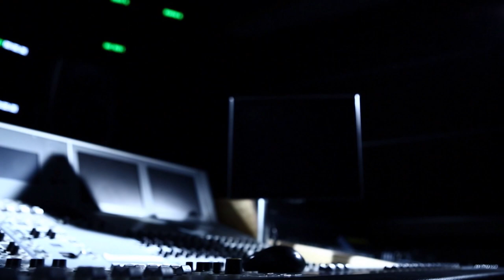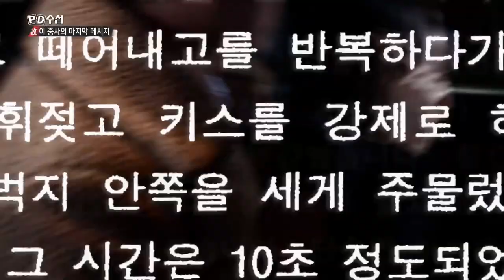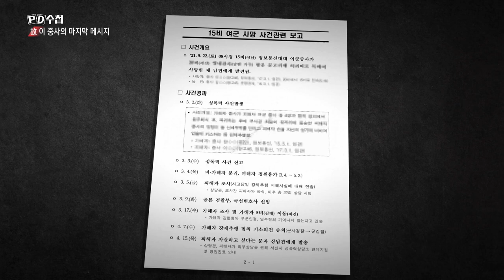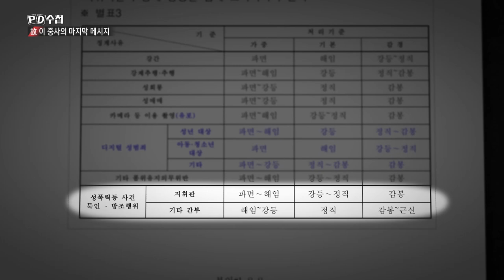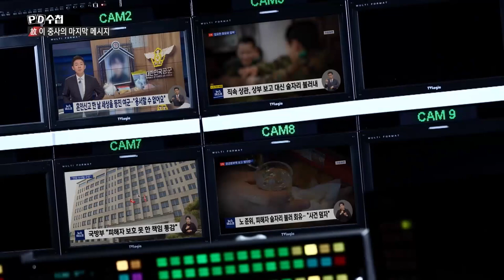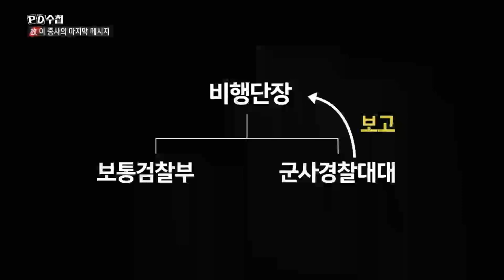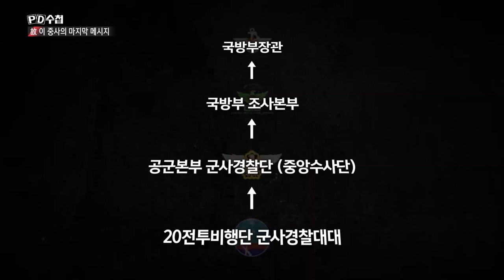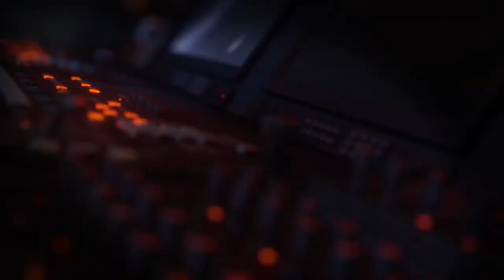[Full] 故 이 중사의 마지막 메시지 - 공군 성추행 사망 사건_MBC 2021년 6월 29일 방송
'대한민국을 지키는 가장 높은 힘'이 눌러 버린 죽음
공군의 부실수사 의혹과  성추행 사망사건까지..